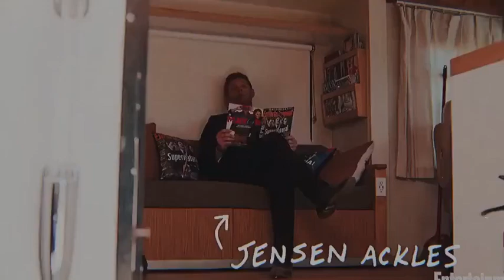old video jensen and jared and misha😫😍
How quickly these three people Jared, Jensen and Misha Time passed quickly